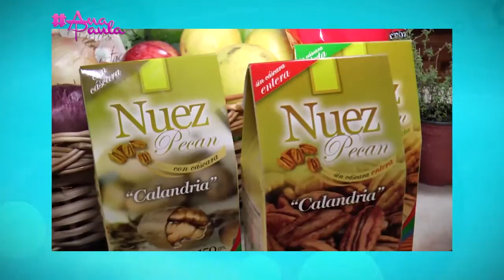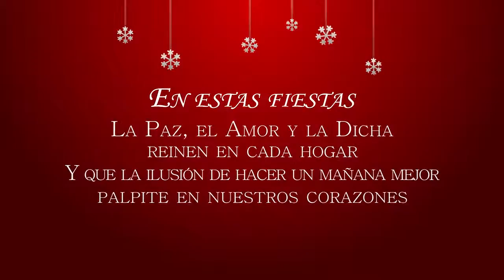ANAPAULA 24 DICIEMBRE 2015 B